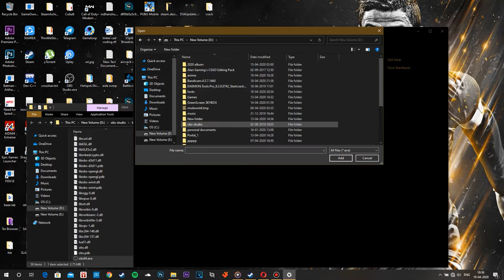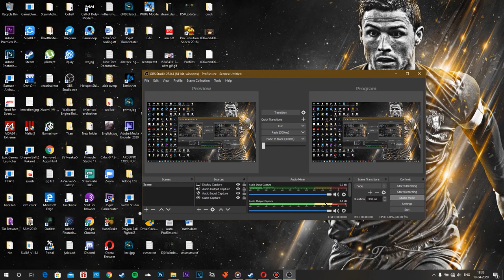OBS BLACK SCREEN RESOLVED 2020 || ASUS TUF SERIES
OBS is basically used on system default settings however the black screen is usually caused by the built in graphics *mostly in laptops*